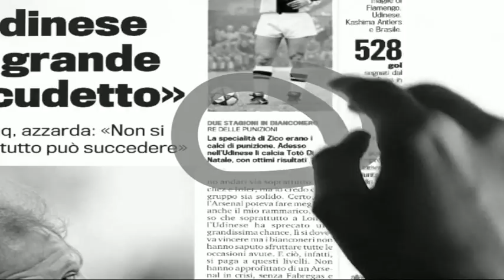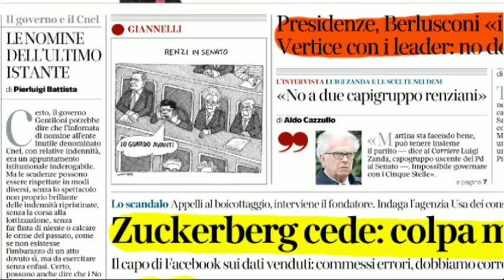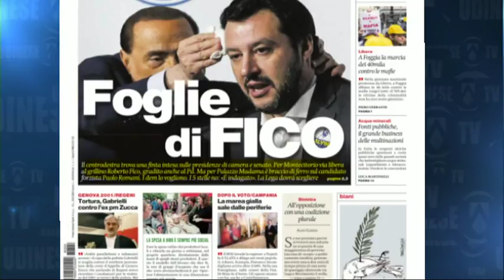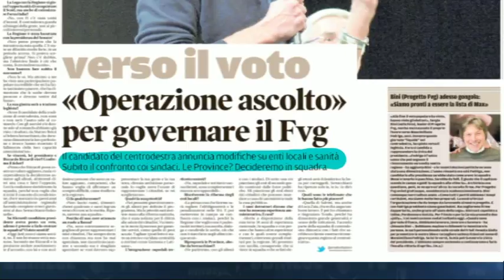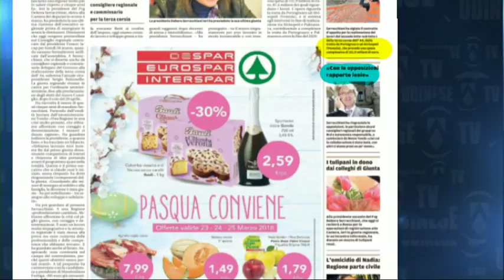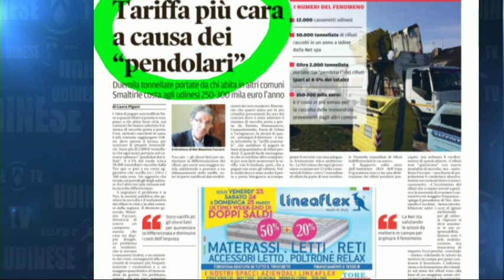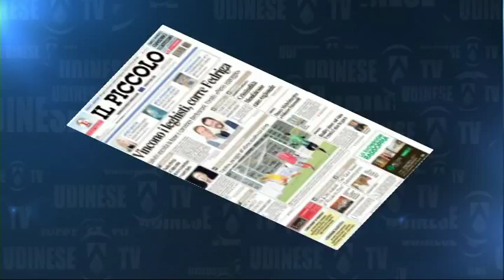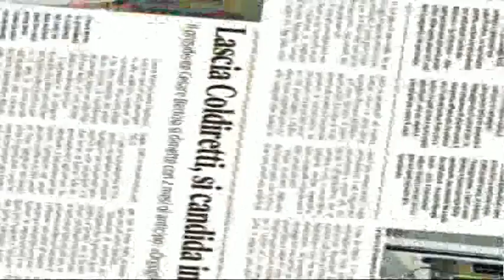22 marzo 2018 rassegna cronaca